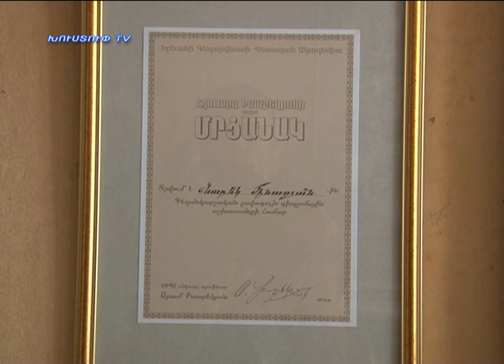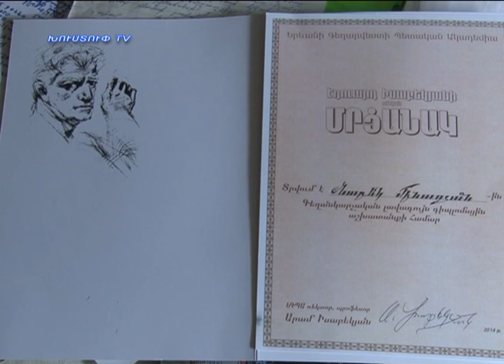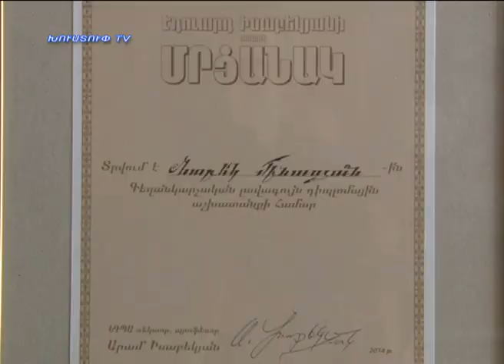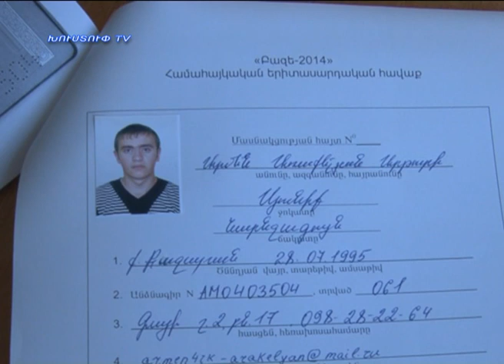Kapanlur 07.07.2014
Նորություններ կապանից